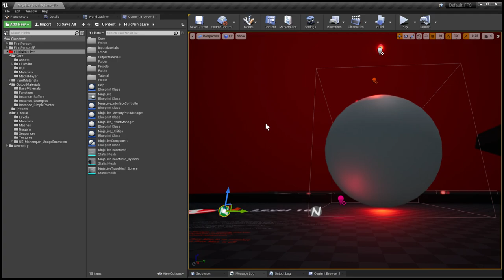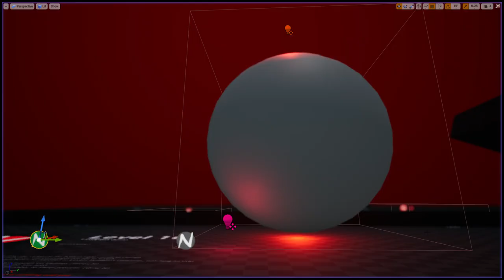FluidNinja LIVE - Test - fluidsim on a spherical TraceMesh - Unreal Editor [UE4]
FluidNinja LIVE is real-time, responsive fluid simulation for Unreal. In this video we are testing fluid simulation mapped on a spherical TraceMesh